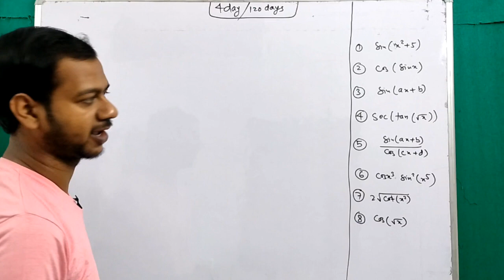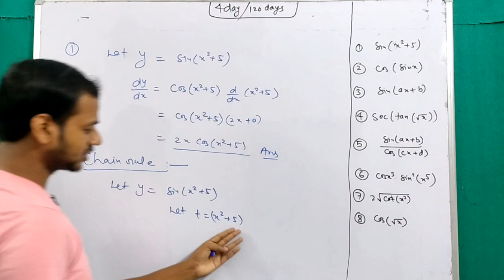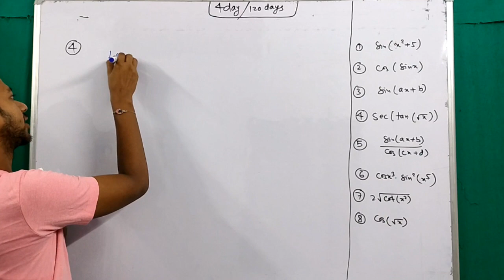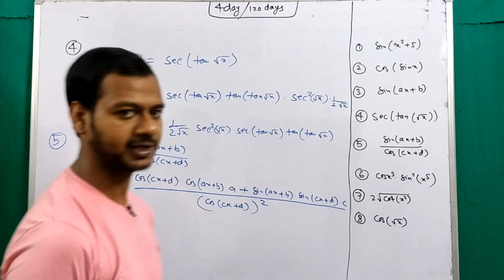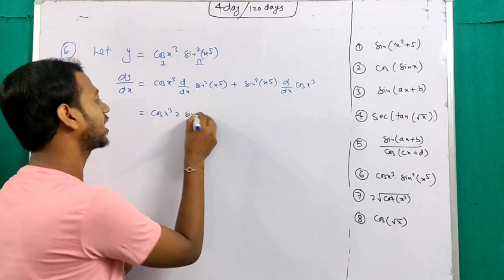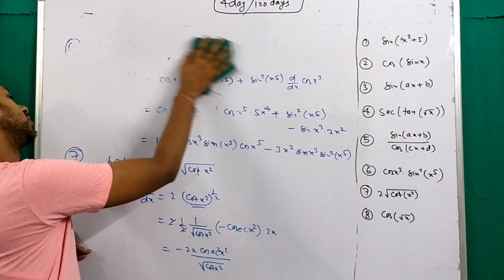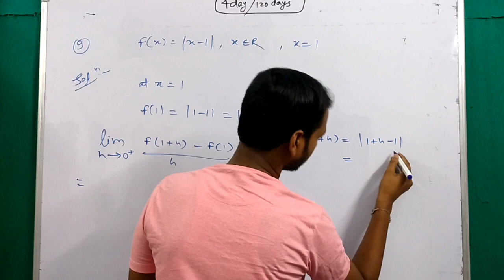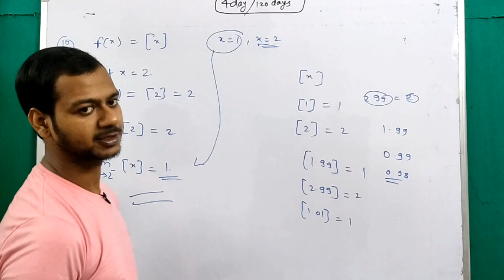Continuity and Differentiability class -12th ncert maths solutions Daily 10 questions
Hello students
     ये वीडियो class -12th के बच्चों के लिए बहुत ही शानदार वीडियो है । मैं इस वीडियो में सभी Ncert के Concept with example के साथ सभी Exercise करा रहा हूं जो आप लोग के लिए बहुत ही हेल्प फुल होगा
और जो भी कमी आपको लगे जरूर कॉमेंट करे जिससे अगले वीडियो में सुधार किया जा सके ।
Daily 10 questions ke sath

    Thankyou so much watching my videos 🙏🙏